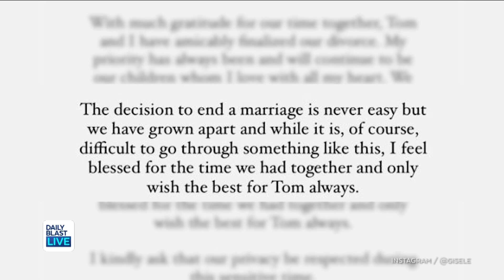E-Block: Tom Brady & Giselle Bündchen's Divorce, America's Belief in Ghosts, Real-Life Scary Videos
In the DBL E-Block:

- It's the end of the marriage road for footballer Tom Brady and wife Gisele Bündchen. They both released statements Friday confirming they were divorcing.

- A new study says that half of Americans believe their house is haunted by a ghost, and one-third say they've seen paranormal activity on their security cameras.

- We've got a couple of video that demonstrate just how scary the real world can be: a terrifying plane ride during a thunderstorm and a diver's close encounter with a shark!

 12:30 p.m. - 1 p.m. ET
   2:00 p.m. - 6 p.m. ET
   7:30 p.m. - 8 p.m. ET

🔴 DailyBlastLive.com